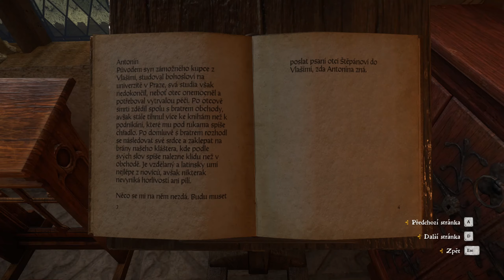Kingdom Come NÁVOD CZ gameplay - Obléhání, sháníme maso a lektvary #83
Český Gameplay návod počítačové hry Kingdome Come Deliverance " KCD gameplay ". Hlavní quest Obléhání a DOBROVILNÝMI ÚKOLY sehnat maso a lektvary

Pomalu, ale jistě se blížíme do finále, protože je nyní více videa než hraní. V každém případě jsme dostali za úkol postarat se o tábor a splnit každému co si bude přát. Seženeme kozlík, mátu a odevzdáme maso. Nespavice nebo jak se ten lektvar jmenuje "nespavec" jsme nakonec museli navařit sami u alchymistického stolu. Ale nejprve jsme nasbírali kozlík kousek od kláštera.